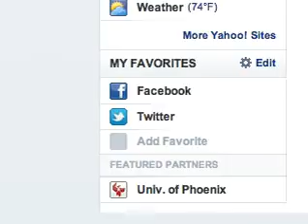Incubus - Vitamin (Live @ Sony Music Studios "Secret Show" LA 2004)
incubus first live show crow left of the murder tour 2/26/04